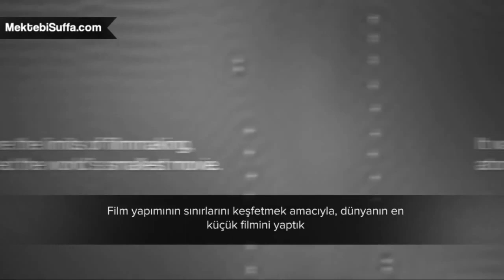IBM Atomlar | Dünyanın En Küçük Filmi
Dünyanın en küçük filmi IBM atomlar